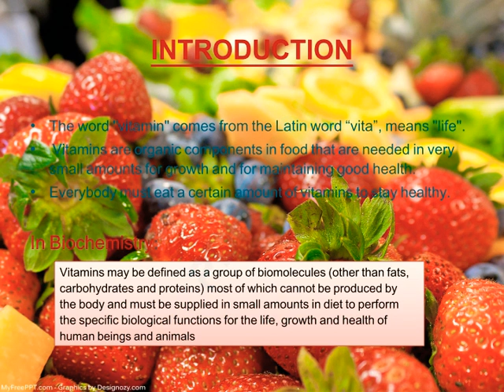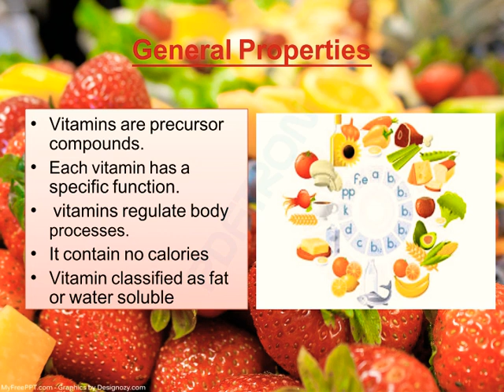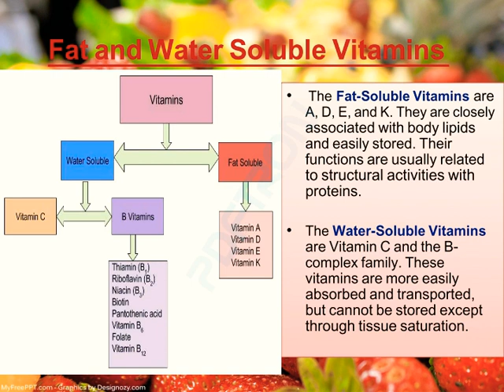Vitamins topic Role in metabolism General properties of vitamins in Hindi Urdu and English lectures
*🌴‏جو اپنــے نفس ڪو اللّٰه ڪی عبادت میں نہــیں لگاتا، اس ڪا نفـس بغیـر ارادے ڪے ہــی شیطان ڪی اطاعت میــں لگ جاتا ہــے، ڪیونڪہ نفس ڪےليے لازمی ہـے ڪسی نا ڪسی عمل میں مصــروف رهنا 🌺۔💫*